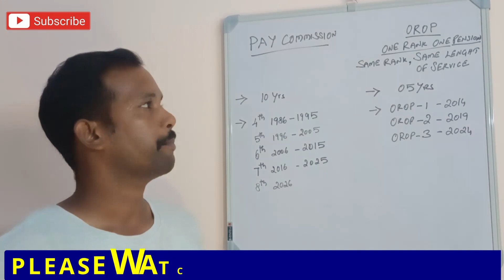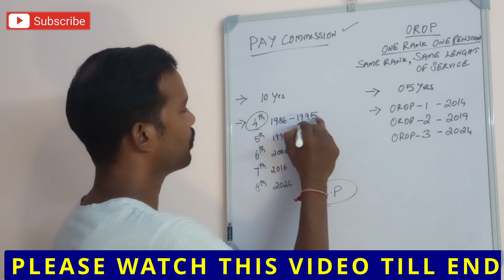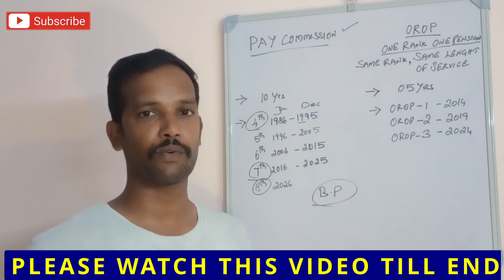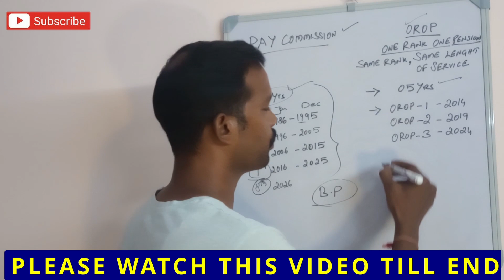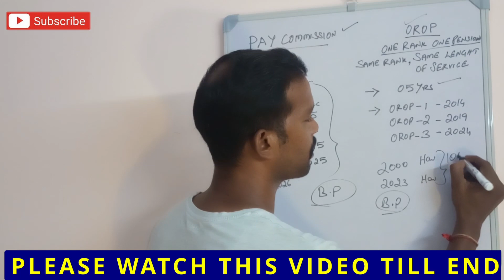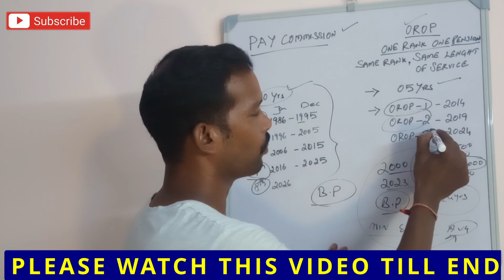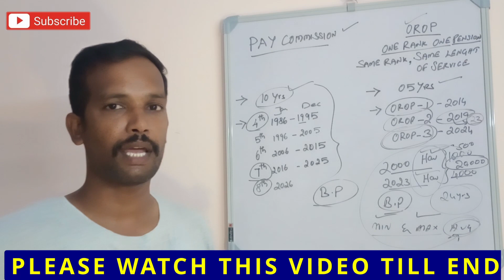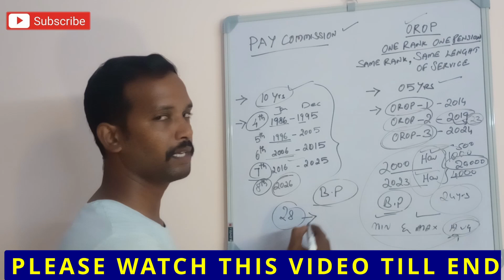OROP1,OROP2, ALL PAY COMMISSION DIFFERENT